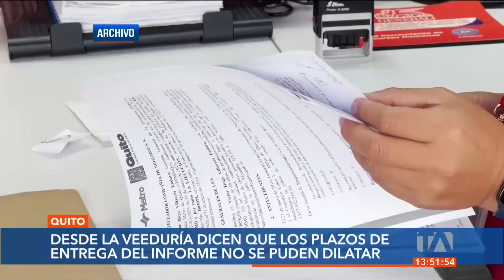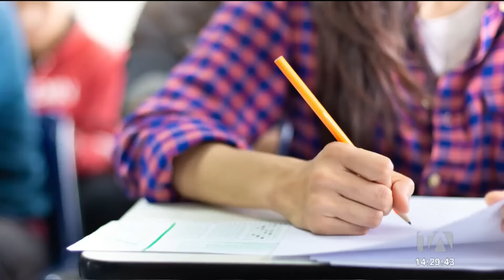Noticiero de Quito (Emisión Central 01/03/2024)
Revise las noticias más destacadas de Quito en el Noticiero 24 Horas (Emisión Central) de este viernes 01 de marzo de 2024.